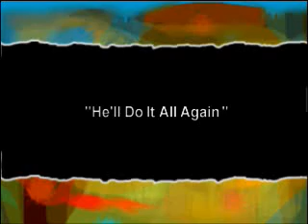He'll Do It All Again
On August 5, 2007, the Woodside Baptist Choir sang "He'll Do It All Again".